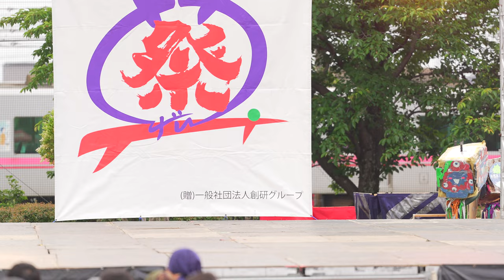[4K] 音羽華炎 【Bタイプ大賞演舞】 犬山踊芸祭 2024 日曜日 (中央)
2024年6月2日(日)
第20回犬山踊芸祭
メイン会場
石作公園